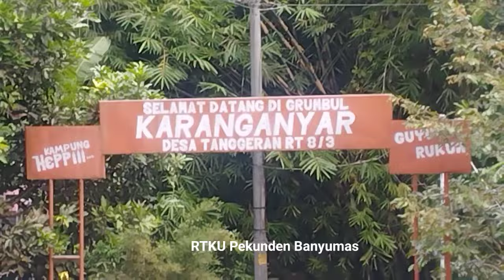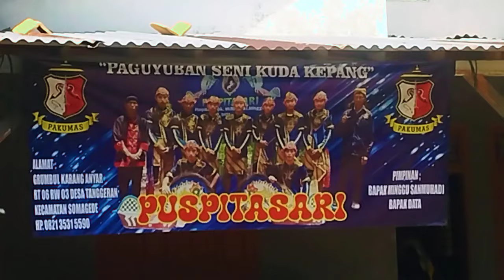Tari Pambuka / Sesembahan Dance / Ebeg Puspitasari Grumbul Karanganyar Desa Tanggeran Simagede BMS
Minggu Paing, 5 Mei 2024